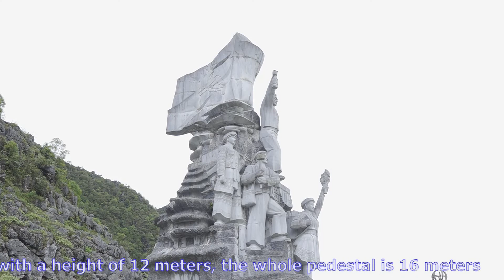HÙNG BIỆN TIẾNG ANH